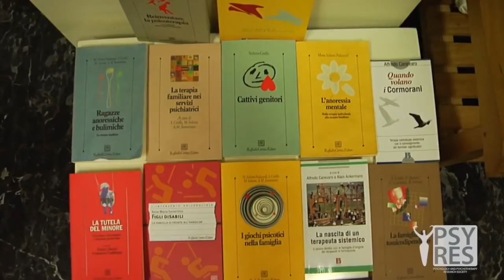Intervista all'Editor Matteo Selvini, di Germana Cavallini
In questa intervista Matteo Selvini parla delle più recenti linee di ricerca della Scuola di psicoterapia della famiglia Mara Selvini Palazzoli ed espone importanti suggerimenti per la clinica.

In particolare, spiega come il terapeuta diventi ricercatore di nuovi metodi quando attraversa una fase di sofferenza per l'impossibilità di aiutare il cliente usando le vecchie tecniche.

Viene anche esposto in dettaglio il metodo di categorizzazione delle situazioni terapeutiche che il centro di Selvini sta sperimentando.

Da ultimo, viene espressa una critica alla ricerca sperimentale in ambito psicoterapeutico, troppo influenzata dagli interessi delle case farmaceutiche e viene fatta l'ipotesi di ricerche che comparino diversi metodi psicoterapeutici applicati a specifici disturbi.